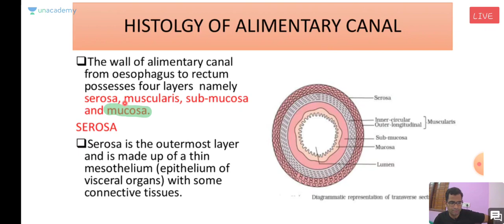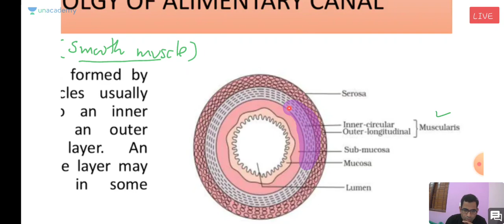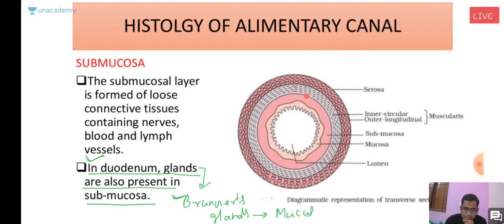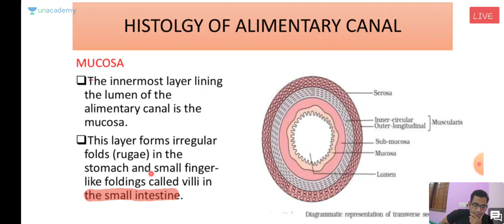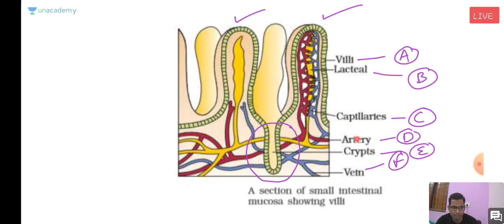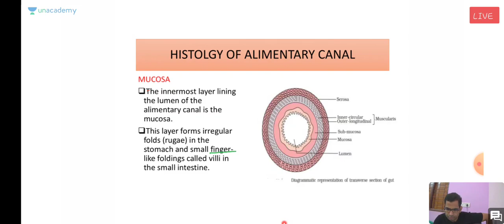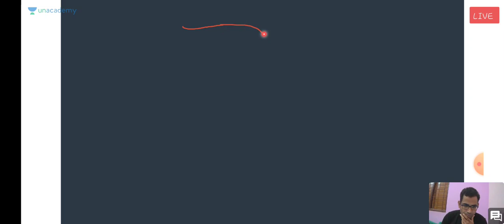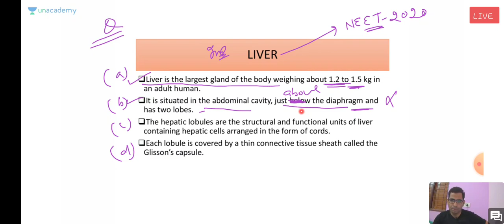Digestion and absorption -4